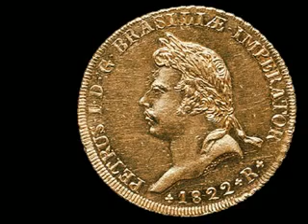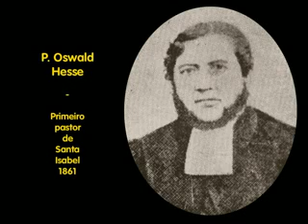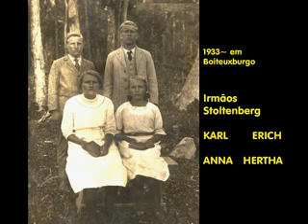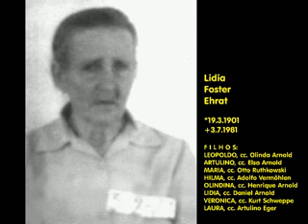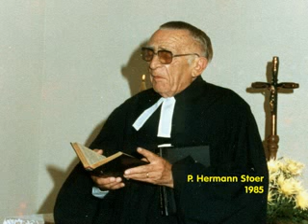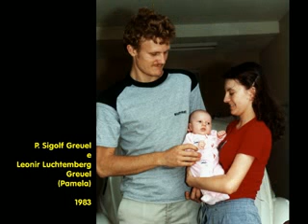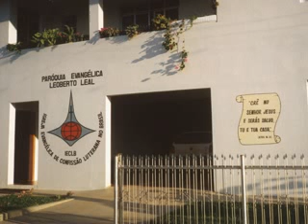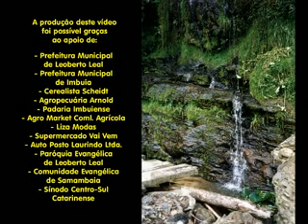Paróquia Ev. de Leoberto Leal - Sua história e sua missão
Este vídeo conta a história dos imigrantes alemães evangélicos em Leoberto Leal, Major Gercino e Imbuia, que hoje formam as Comunidades Evangélicas de LEOBERTO LEAL, ALTO VARGEDO, BARRA NEGRA, SAMAMBAIA, IMBUIA e NOVA ALEMANHA, congregadas na PARÓQUIA EVANGÉLICA DE LEOBERTO LEAL.
Relato do P. Werner Dietz em 2003.